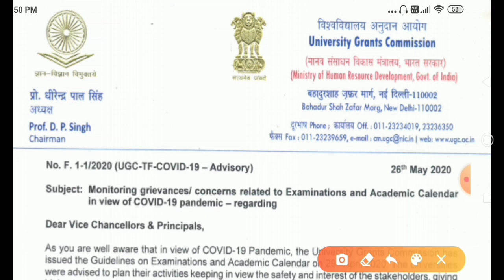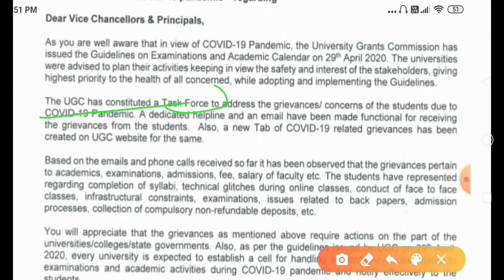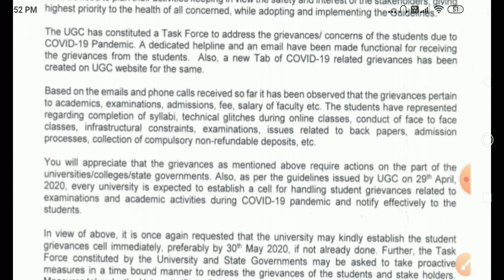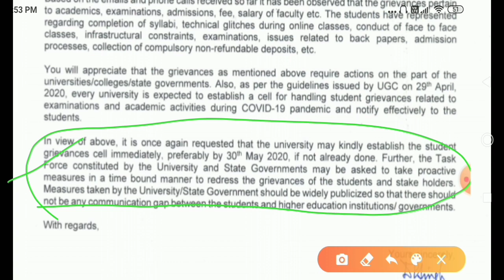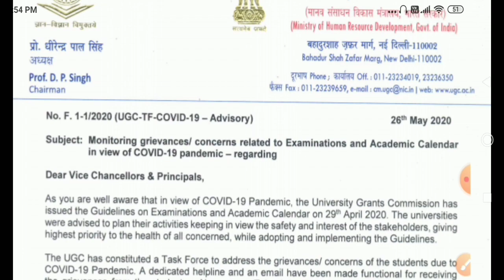विश्वविद्यालय अनुदान आयोग ने जारी किया लेटर